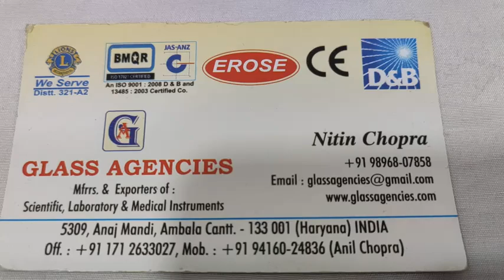Spinal Needle EROSE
5309, Anaj Mandi,
Haryana
INDIA